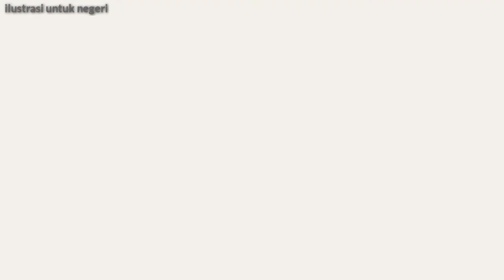Menggambar B.J Habibie "Sketsa Cover"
Bantu dukung Chanel ini ,boleh disubscribe, like dan di share.
terima kasih.